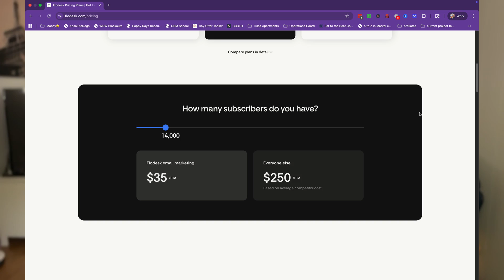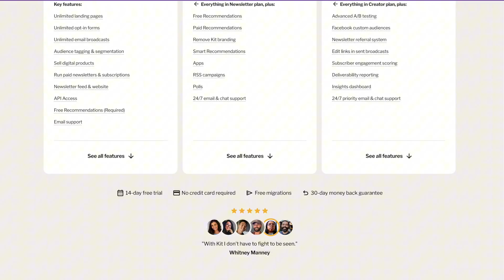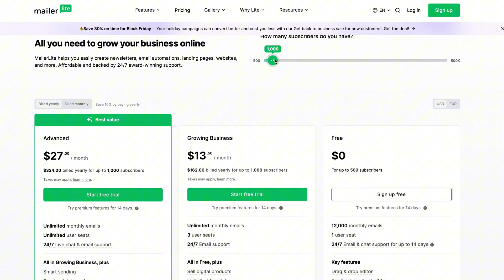Flodesk Ending Unlimited Plan 😱 + ConvertKit Pricing Changes 😬 (2025 Update)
Flodesk is ending their unlimited plan and ConvertKit just shook up their pricing 😱 So what does this mean for you in 2025? In this video, I’ll break down the biggest changes happening with Flodesk, ConvertKit (aka Kit), and MailerLite, and help you decide whether it’s time to stick with your platform or make the switch.

We’ll cover:
👉 What’s changing with Flodesk (and how to still lock in unlimited at a discount)
👉 ConvertKit’s new free plan details + pricing changes
👉 Where MailerLite fits as the affordable middle ground
👉 How to choose the right email platform for your stage of business

If the thought of migrating your list, templates, and automations stresses you out, don’t worry, I can help. Its kind of what I do 😉 I offer done-for-you email platform migrations so you can focus on your business instead of fighting with tech.

🚀 If you prefer to DIY your move to Kit, grab a copy of Kit Kickstart so you can be sure your account is completely set up and optimized before sending your first email!

00:12 Flodesk Updates
03:24 Kit (ConvertKit) Updates
07:17 MailerLite as an option
08:23 Do you need to make a switch?
09:07 Final Breakdown

🛠️ TOOLS I LOVE:
✨ CapCut [Video editing software. I'm no pro here, but this tool is great!]

Delana Simmons is a tech and digital systems specialist focused on helping entrepreneurs stop stressing about tech once and for all so they can focus on generating more leads and sales using automated systems and processes. It's time to hand it over to your own personal Tech Fairy Godmother and get back to your clients… and your life!

Tune in for the best tech trainings and templates on the most highly recommended tools for online business plus strategy around finding the best workflows for you and your business.